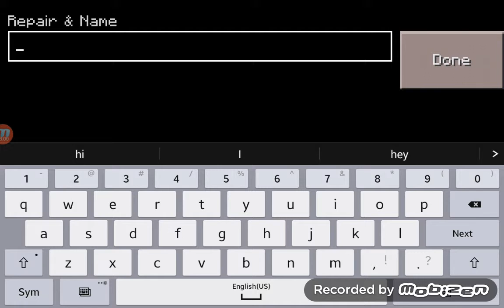Mcpe let's play hallowen is here